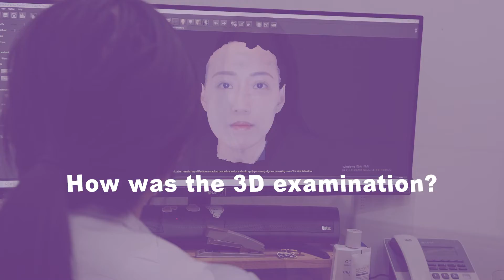[Eng] Ep.2 What surgery will she need the most? | Double Jaw,Facial Contouring,Double Eyelid Surgery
Our sweet patient Jessica flew all the way from Indonesia for a natural facial line. Of course, she looked so beautiful even before the surgery, but she decided to have plastic surgery for her own satisfaction.
We tried to make her the results she wanted as safe as possible.

From now on, Let's watch her visit the hospital and talk to the doctors.😊

00:02 Examination Center
00:09 Q. Which preoperative examination are you having?
00:29 Beauty Consulting
00:34 Doctor Consulting
00:52 Dental Consulting
00:59 Q. How was the 3D examination?
01:13 Q. Are you looking forward to the results of the surgery?
01:21 Wafer
01:39 Dental Scanning
01:46 Eye Consulting
02:01 Q. You've just finished the consultant. How were the doctors?
02:16 Q. How are your feeling ahead of surgery?

This place where influencers from all over the world gather : VIEW plastic surgery.

"VIEW" considers safety and always do our best to help patients to find their own "beauty" as a global plastic surgery hub beyond Asia.